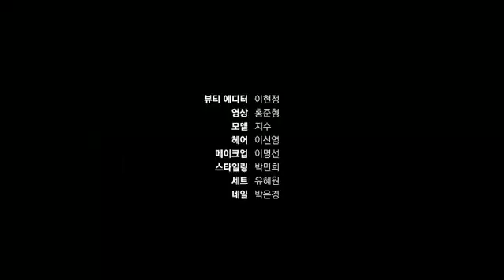Jisso's lipstick 💄 ad